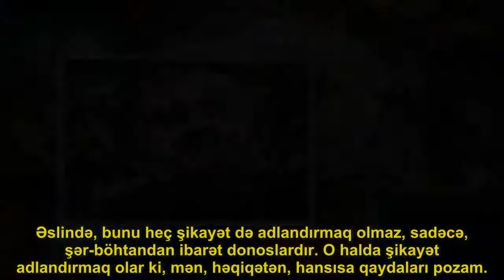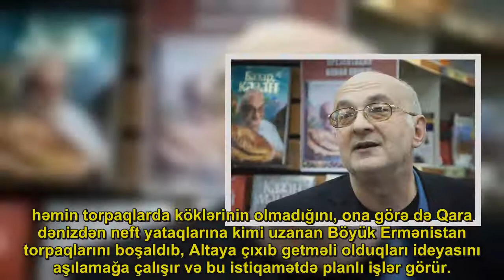“Dolmaya görə” Stalik Xankişiyevin “Facebook” səhifəsi bağlandı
Məşhur bloqer və kulinar Stalik Xankişiyevin “Facebook” hesabı dolma haqqında mübahisələrdən sonra 30 gün müddətinə bağlanıb. . O, Ermənistandan olan aşpaza dolmanın ermənilərin milli yeməyi olmadığını izah etməyə çalışsa da, aşpazın dostları sosial şəbəkə administrasiyasına “böhtan” dolu yazılarla şikayətlər göndərib.. Oxu xəbər verir ki, bu barədə Stalik Xankişiyev öz bloqunda yazıb.
Həmin yazıdan çıxarışları təqdim edirik.. “Mənim dərc etdiyim polemik məqalələrdə heç bir millətçilik ünsürü, ədavətə təhriketmə, erməni xalqına qarşı nifrətə çağırış olmayıb. . Sadəcə, erməni kulinarları bizim bir çox regional və milli yeməklərimizin, xüsusilə dolmanın mənşəyi ilə bağlı müzakirələrə çağıran polemik məqalələr olub. . Son vaxtlar Rusiya kütləvi informasiya vasitələrinə tez-tez müsahibə verən, bir çox yeməklərin mənşəyi barədə Rusiya cəmiyyətinə yalan məlumatlar ötürən, yalan danışan və təxəyyülünü işə salan konkret bir şəxsə müraciət edirdim.. Diskusiyalara ünvanıma təhqirlər, təhdidlər, hansısa homoseksual uydurmalar yağdıran bəzi vazelinli, ya vazelinsiz dostları da qoşuldu”, – deyə Xankişiyev bildirib.. Stalik Xankişiyev bildirib ki, erməni aşpaz diskusiya təklifini rədd edərək, başmaqçının başmaqdan başqa şey haqqında danışmağa haqqı olmadığını söylədi, tarixdən isə anlayışı yoxdur.. “Müsahibə verə bilir, ancaq diskusiya apara bilmir. Ona görə də, müzakirə nəticə etibarilə baş tutmadı. Ancaq görünən odur ki, bu məqalələr quşu gözündən vurub və ona görə də bundan qəzəblənib “Facebook”a məqalələrimdən şikayətlər yağdırıblar. . Əslində, bunu heç şikayət də adlandırmaq olmaz, sadəcə, şər-böhtandan ibarət donoslardır. O halda şikayət adlandırmaq olar ki, mən, həqiqətən, hansısa qaydaları pozam. . Habelə mənim “Facebook”da dərc etdiyim məqalələrdə sosial şəbəkənin heç bir qaydası, eləcə də, Rusiya, Azərbaycan, hətta Ermənistanın belə qanunları pozulmayıb.. Demək istədiyim odur ki, bunlar şər-böhtandan ibarət donoslardır. Yəqin, donoslar çox olduğundan “Facebook” administrasiyası robot kimi hərəkət edib və onları qəbul edərək, mənim hesabıma 30 gün müddətinə blok qoyub”.. Stalik Xankişiyev əlavə edib:
“30 ildir ki, Qafqazda Qarabağ və Azərbaycanın işğal olunmuş yeddi rayonu uğrunda qanlı münaqişə davam edir. .  Dünyanın heç bir dövləti Azərbaycan torpaqlarının işğalını qanuni saymayıb – nə Rusiya, nə də başqası. Hətta Ermənistan belə bu cür axmaqlığa cürət etməyib.. İşğala, gözlənilən aqressiv planlara bəraət vermək üçün, erməni təbliğatçıları dünyanın müxtəlif ölkələrində, birinci növbədə də Rusiyada yerli ictimaiyyətə azərbaycanlıların vəhşi, köçəri xalq olduğunu, özünəməxsus mədəniyyəti olmadığını. həmin torpaqlarda köklərinin olmadığını, ona görə də Qara dənizdən neft yataqlarına kimi uzanan Böyük Ermənistan torpaqlarını boşaldıb, Altaya çıxıb getməli olduqları ideyasını aşılamağa çalışır və bu istiqamətdə planlı işlər görür. . Başa düşürsünüz, 30  ildir ki, nifrətə təhrik edirlər, saysız-hesabsız təhqirlər yağdırırlar, ədavət salırlar.. Azərbaycan